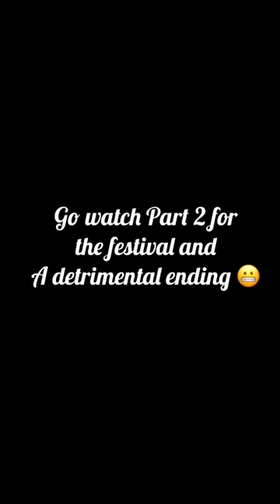Four Cities in One Week | Part One Travel Vlog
If you want to know what happened to Katie Dawson and Tina, watch part two of our travel vlog below ! :)

Katie Dawson and Tina traveled to:
Denver Colorado
Berea Kentucky

Katie Dawson edited this video aka me :)

I, Katie Dawson, have been traveling in Miss Daisy since September 2021 as a solo female traveler
She’s a 2019 Ram Promaster extended cab with a high roof 159”
I converted her myself! 😋 aka a conversion van that is considered extremely organized van life
Check out my van build series here ⬇️ Along with my van tour